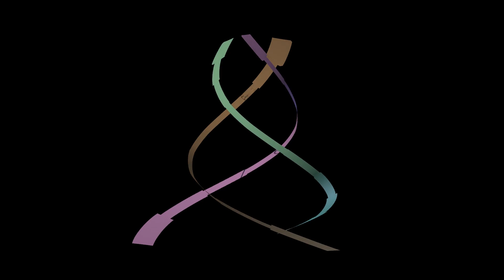Ribbon Splines - a very general developable surface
There is a type of splines that were popular in the 1980s and 1990s for resolution-independent font rendering. These 2D "conic splines" are based on a family of curves which are called "conic sections" (the name is historic and dates all the way back to ancient greek philosophers).

I had tinkered with certain developable surfaces recently, that were based on cones and cylinders. Remembering the conic splines, I verified that they can be restricted to be piece-wise ellipse arcs. After that, I played with various constructions to lift the splines into three dimensions. Turns out that this wasn't too difficult. One can get an interpolating spline with local control and even a few extra parameters. (I have not explored all of the remaining freedoms so far.)

At this point I had a tangent continuous curve in 3D made from pieces of 2D ellipses. Each individual piece can be broadened into some kind of band or ribbon, because an ellipse can be extruded to a cylinder or cone. Now the question is: can the individual ellipse bands be connected seamlessly?

That is indeed possible. There is not as much control as one would like to have: the ribbon allignment can be set at one end of the spline, but twists uncontrollably along the curve to the other end. Maybe the aforementioned free parameters can help here, but I don't have much hope right now. The width of the ribbon isn't really under control yet, either.

Still, I am pleased that this is at all possible. This might be the most general developable surface type yet, that offers at least some amount of direct, local, control for designing shapes.